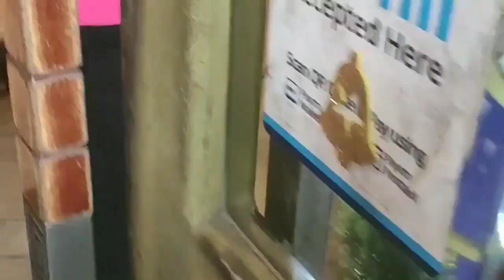Birthday celebration of my baby | 2nd birthday| Geetacreativecorner